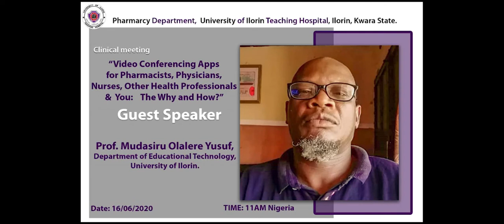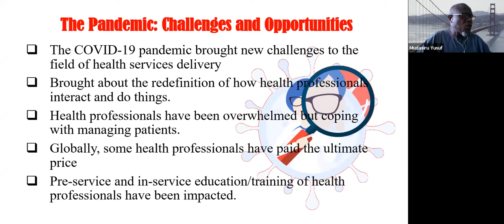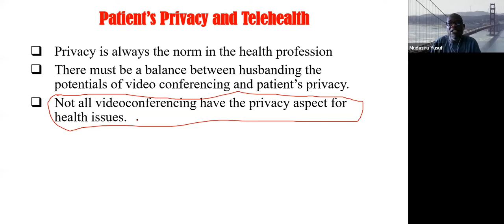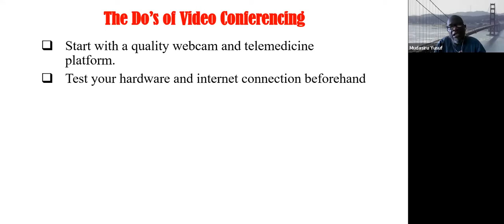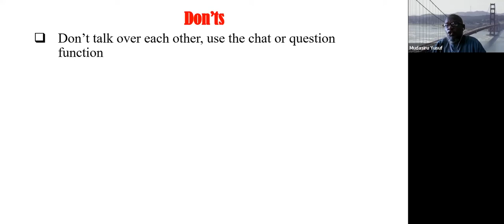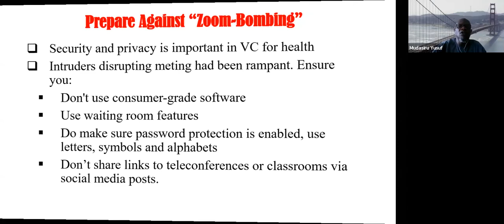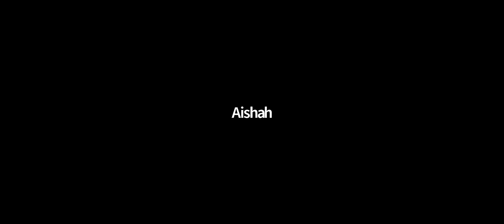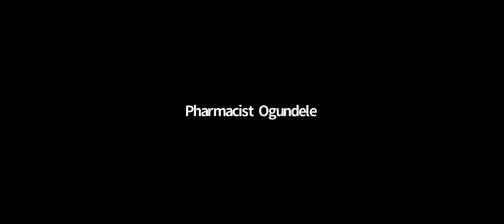"Video Conferencing apps for Pharmacists, Physicians & other Health Professionals: The Why & How"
Drug Info Unit Pharm. Dept.UITH, Ilorin. Kwara State.